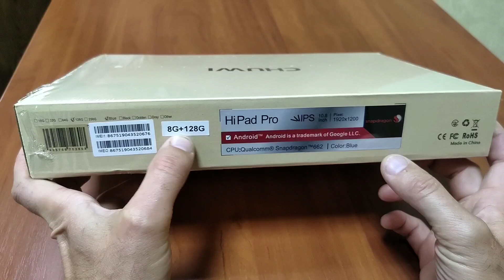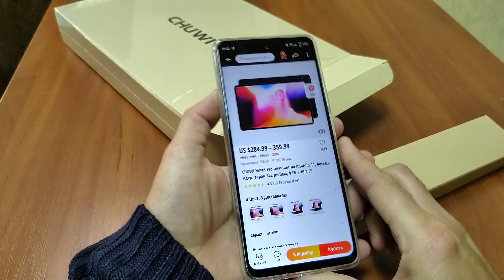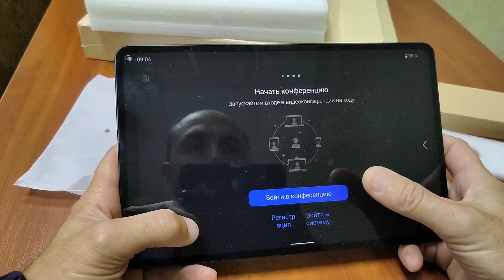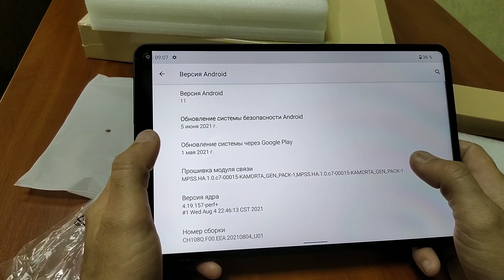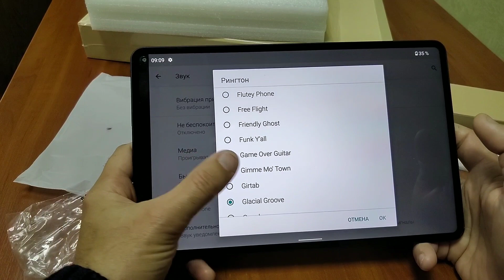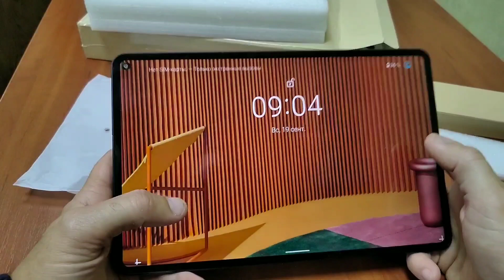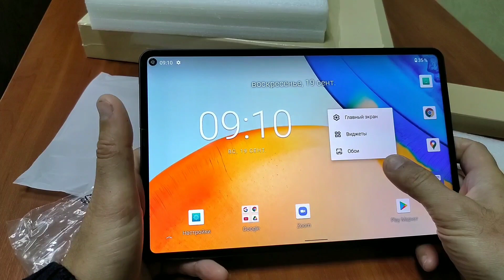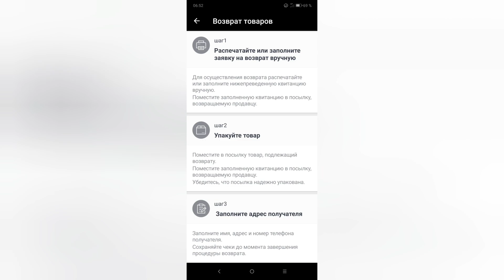Chuwi HiPad Pro, 8/128. Хорошая начинка, но есть проблема!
CHUWI HiPad Pro планшет на Android 11, восемь ядер, Snapdragon 662, 8 ГБ + 128 Гиг. Экран 10,8